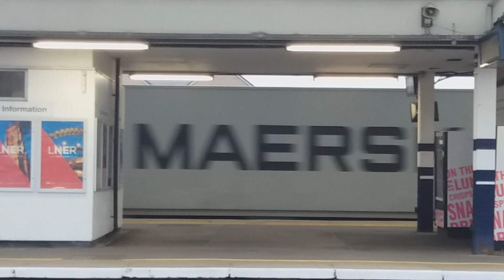Freightliner 66572 departs P5 at Peterborough (17/11/2018)